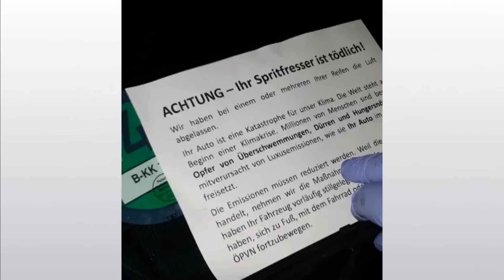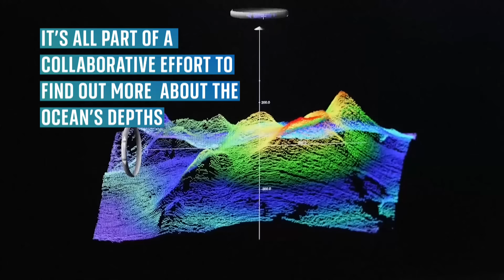Are bigger cars a growing issue? | The Climate Show with Tom Heap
Tom Heap takes a look at our growing appetite for bigger cars and meets some activists taking extreme measures to target them.

He also visits a sewage treatment works using excess gas from our waste to heat local homes.